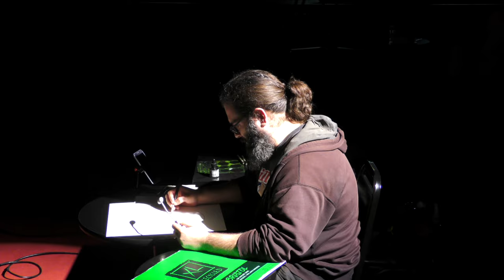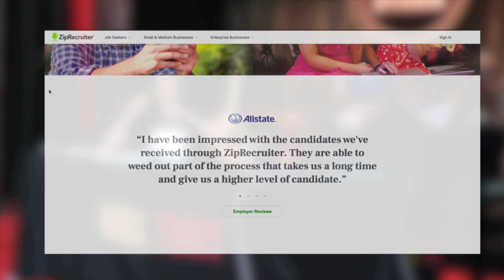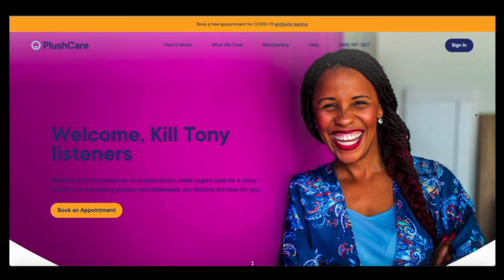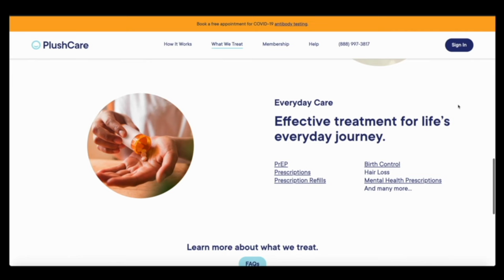KILL TONY #483 - MITCH BURROW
LIVE STREAM FOR 11/30/2020
Visit deathsquad.tv, tonyhinchcliffe.com, and ryanjebelt.com for merch+

Tony Hinchcliffe  @tonyhinchcliffe
Brian Redban @redban
Jeremiah Watkins @jeremiahstandup
Joel Jimenez @mostlysorry
Jessie Johnston @jetskijohnson
Chris Dillon @chromachris
Ryan J Ebelt @ryanjebelt
David Lucas @davidlucasfunny
William Montgomery @william.f.montgomery1
Michael Lehrer @michaellehrercomedy
Mitch Burrow @mitchburrow